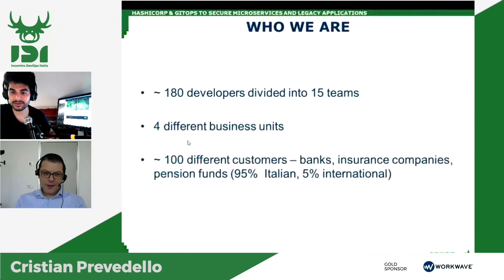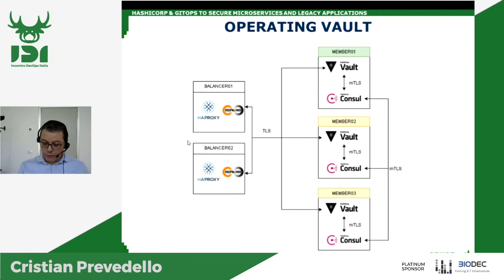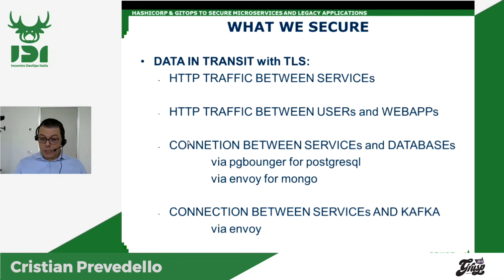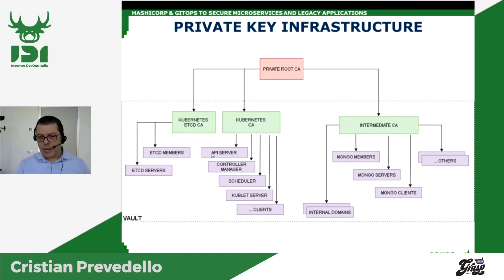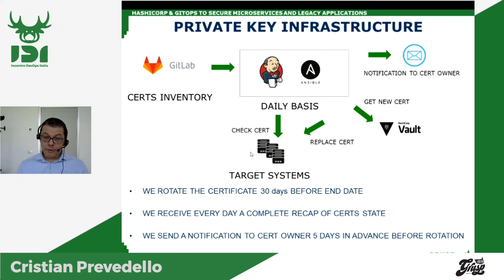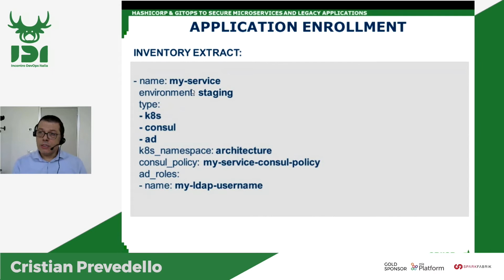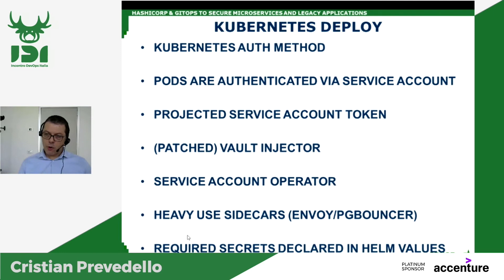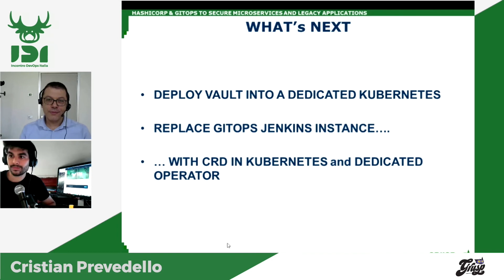Securing legacy applications and container microservices in Kubernetes | Crsitian Prevedello | I...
Securing legacy applications and container microservices in Kubernetes with Security Mesh and HashiCorp Vault

Il talk descrive come è stata imposta la sicurezza applicazioni legacy, deployate su applicatiaon servers tradizionali e microservizi a container attraverso specifici tools e setup infrastrutturali attorno ad HashiCorp Vault. Al fine di adottare il principio zero trust, completa automazione e bassa frizione, è stata utilizzata la piattaforma GitOps sviluppata internamente al fine di fare l'enrollment e la configurazione automatica di nuove applicazioni, per configurare nuove connessioni sicure a database, connessioni tra applicazioni con gestione e rotazione dei certificati o credenziali.

IDI2021 si è tenuto online il 2 Luglio 2021.
Tutte le info e dettagli relativi al programma li trovi su: 2021.incontrodevops.it/talks_speakers
Non dimenticare di seguirci:
- incontrodevops.it
- Newsletter: grusp/newsletter
- Slack: grusp/slack